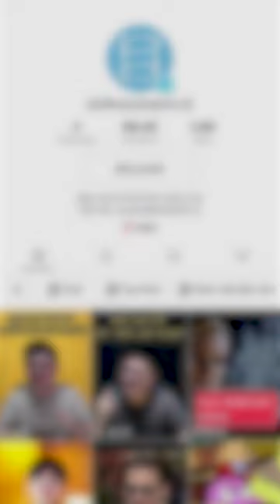ROBERT DOWNEY JR. hay ĂN VẶT ở trường quay?